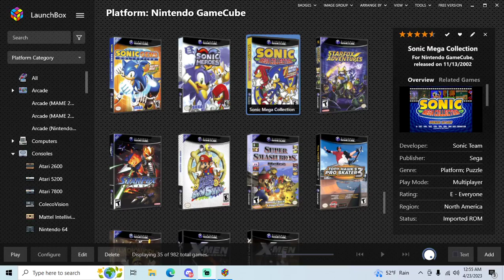Sonic Mega Collection - GameCube playthrough part 17 (Flicky) (recorded 2023-04-23)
During this part I continued my file and played through Flicky until I reached round 21 after looping the game past round 99 (so essentially, round 121).